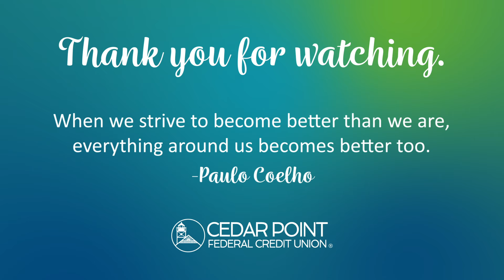MD|DCCUA Emerging Leader Submission | Kristin Kauffman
My name is Kristin Kauffman and I'm the Chief Marketing Officer at Cedar Point Federal Credit Union®. I hope you enjoy my submission for the 2024 Miriam Rivera Lieb Emerging Leader Award through the MD|DC Credit Union Association.

I am a passionate professional in the credit union field and I believe I am positioning myself for success among the next generation of Credit Union Leaders.

"When we strive to become better than we are, everything around us becomes better too." - Paulo Coelho